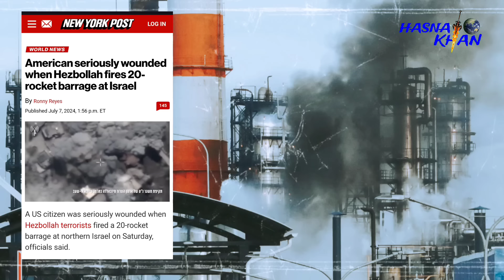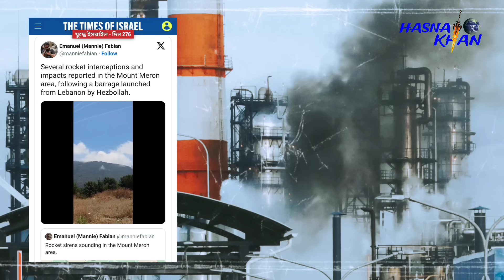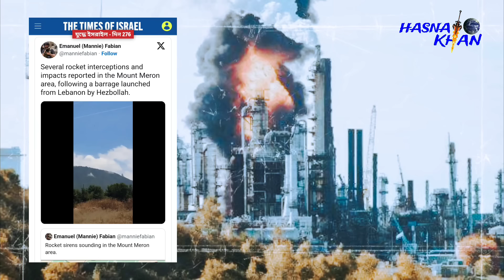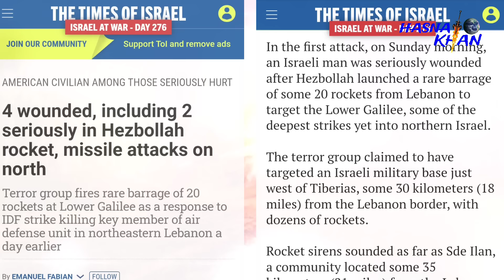সবচেয়ে শক্তিশালী প্রযুক্তির ব্যবহার। বিশাল পাহাড়ের উপর হা/ম/লা